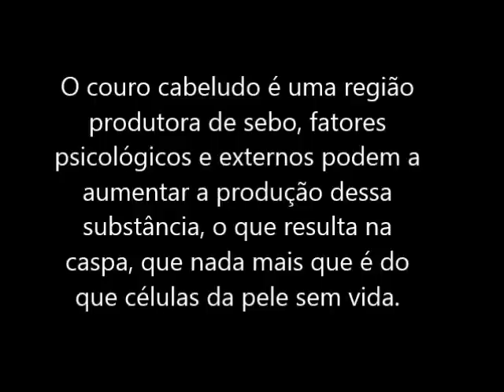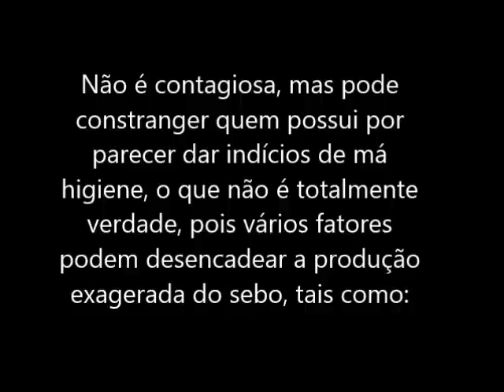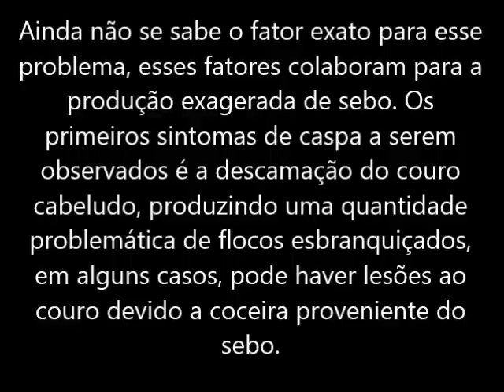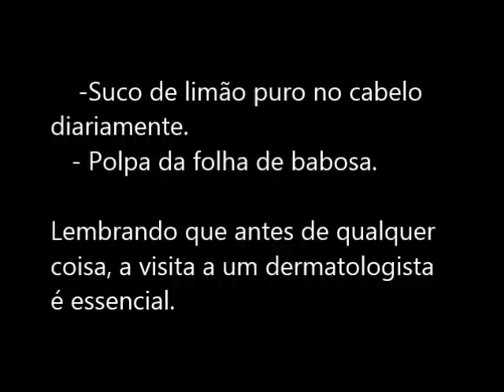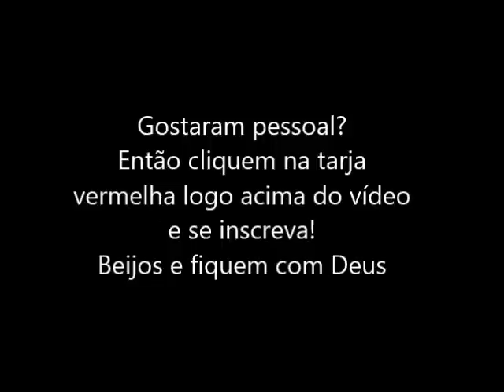🔴Como Combater a Caspa com Produtos Caseiros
Dicas caseiras com produtos naturais para eliminar de vez com a
caspa.

Obrigada a todos por prestigiar meu Canal e se inscreverem
Deus abençoe todos vocês! Beijos